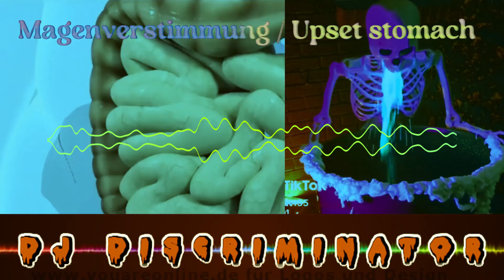Magenverstimmung / Upset stomach Drum and Bass@DJ-Discriminator-sperrer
Freue mich über Austausch
Wenn der Magen rebelliert , da geht ein stetiger DrumandBass durch das Verdauungssystem. Bis zum Finale.